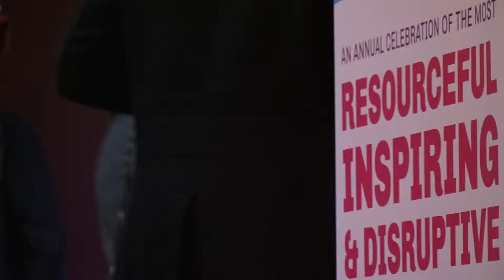O2 Smarta 100: Doing well by doing good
Creating a business that has a feel-good factor about it goes a long way. Here at Smarta and O2, we’re all about helping others and that's why we put on this event to help you build a brand that makes a difference. Here's the highlights from London.